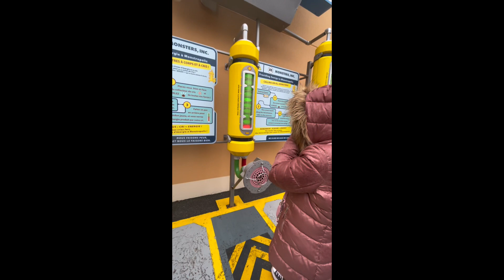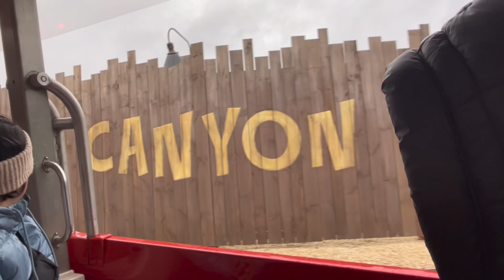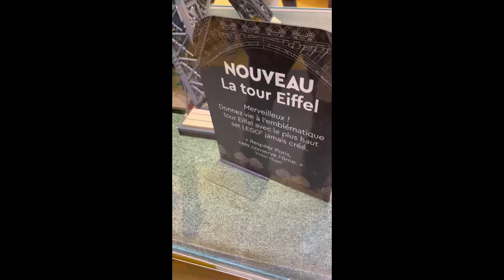Walt Disney Studios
Day 2 - We got rained in Walt Disney Studios but still didnt dampened the day to see the sights and rides